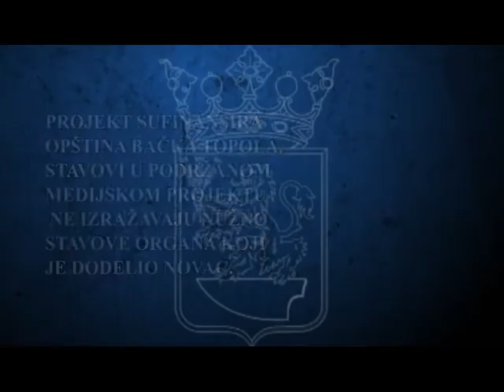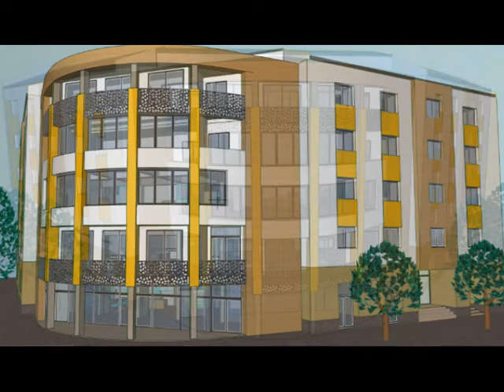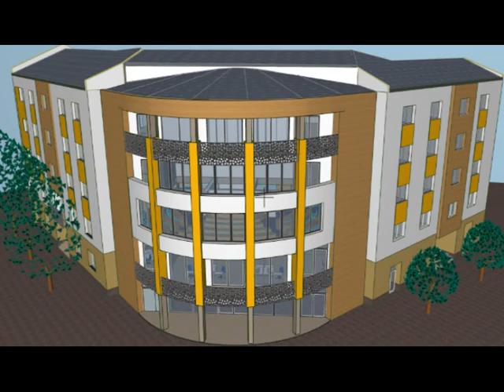AKTUELNO konferencija za štampu 09 02 2021